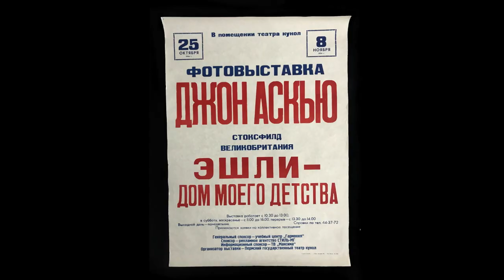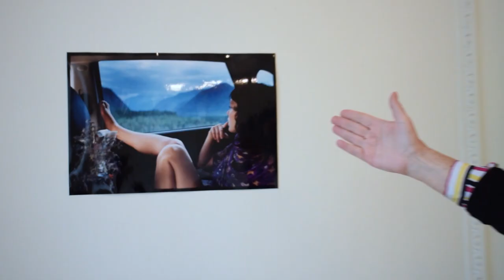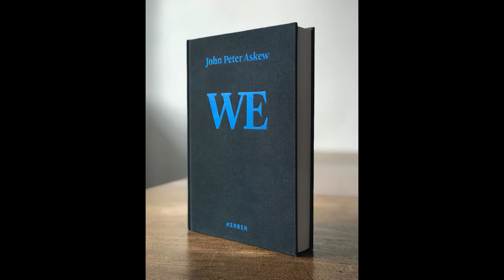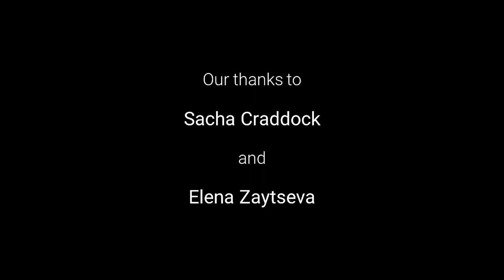Sacha Craddock and John Peter Askew in conversation on 'We'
Artist John Peter Askew speaks to critic and curator Sacha Craddock about his photography exhibition at Pushkin House, 'We: Photographs from Russia 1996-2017', curated by Elena Zaytseva.

John Peter Askew's work deals with family, illuminating experiences outside of spatial and temporal restrictions, but grounded firmly in the life of one family - the Chulakovs - who live in Perm and to whose dacha John has been invited many times over the last 25 years. The photos he took then make up a body of work that has been turned into a book - We, 2019 - and several exhibitions, of which this is the most recent.

John and Sacha talk on the themes and production of the work, and what parallels John sees between his work and other art forms.